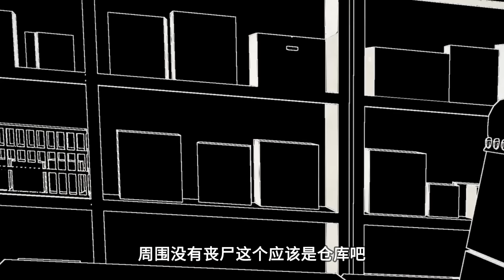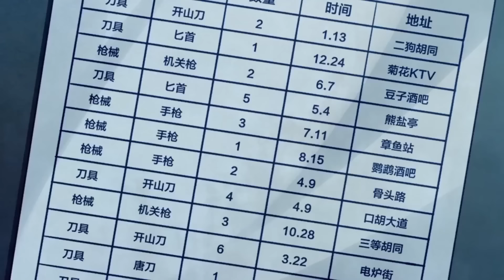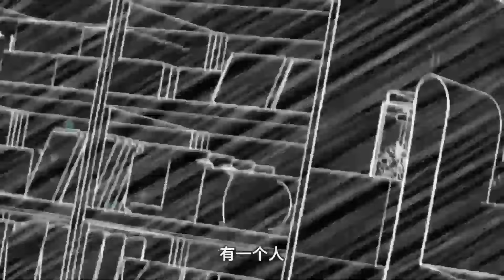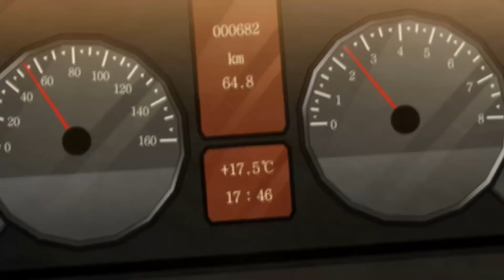💥💥💥 《末世凡人》第1-30话 全球突降无数陨石，天外细菌迅速扩散，人类受到病毒的感染产生了异变！热血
00:00 🔔加入会员即可获享【抢先看】热门动画合集的福利哦，快来加入我们吧👇：
01:00 join us

FRMSL